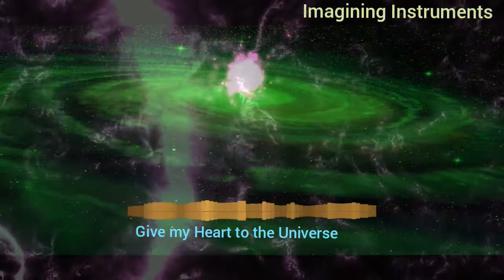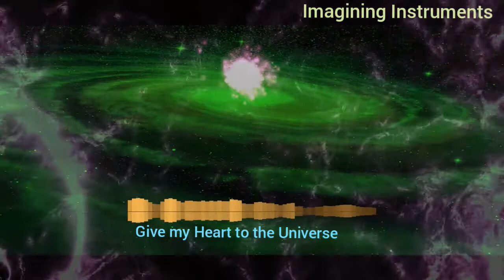Chill Glitch Electronic Instrumental 🎹 Give my Heart to the Universe 🎹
Music Prod. by T Horm
I like this track im still experimenting with vsts.
I appreciated to the beautiful people who help support my music.
I wish you all good health and wealth stay with you. Thank you  for checking out my music.